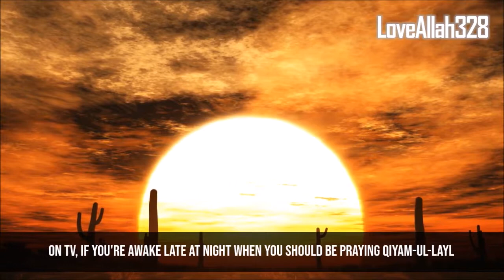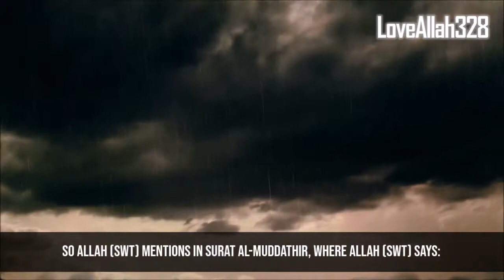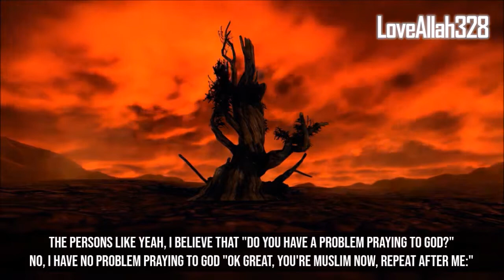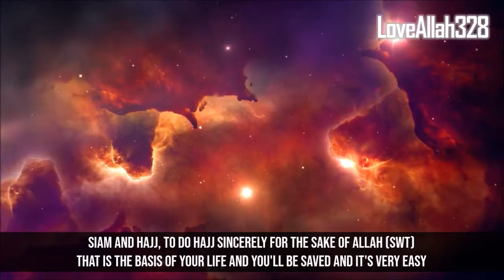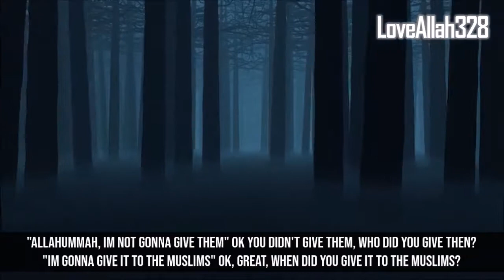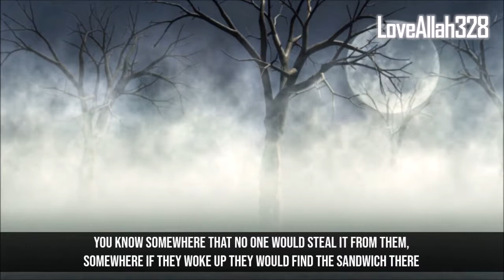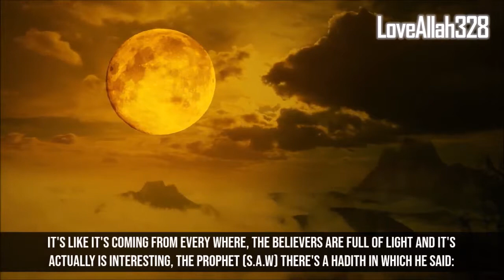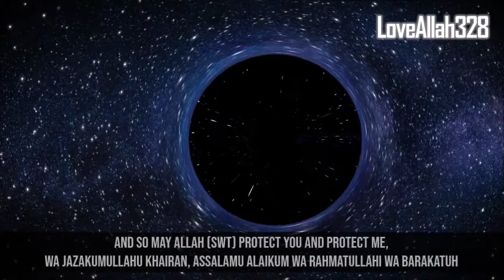An Interview With a Real Person From Hell Fire EXCLUSIVE